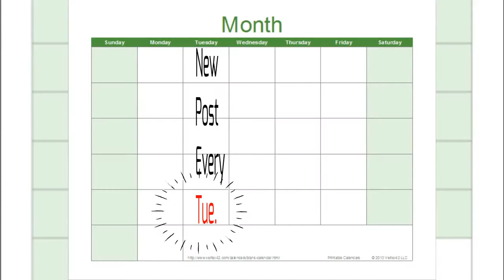ONE ACCORD "CALL ON HIM" (At the Mid Atlantic Lectureship[)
Eph. 5:19 Speaking to yourselves in psalms and hymns and spiritual songs, singing and making melody in your heart to the Lord; Col. 3:16 Let the word of Christ dwell in you richly in all wisdom; teaching and admonishing one another in psalms and hymns and spiritual songs, singing with grace in your hearts to the Lord. One Accord from East Baltimore Church of Christ Bro. Kevin Bethea Minister

HEAR - ROMANS 10:17
BELIEVE - HEBREWS 11:6
REPENT - LUKE 13:3
CONFESS - MATTHEW 10:32
BAPTIZE - ACTS 2:38